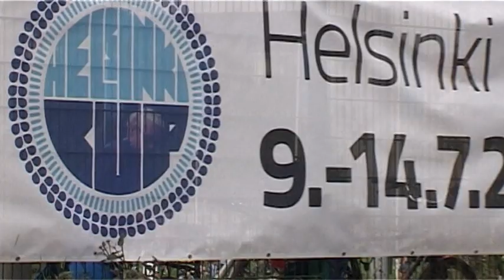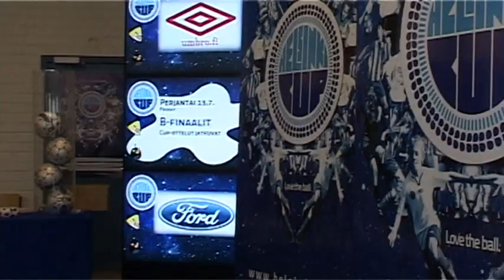Helsinki Cup 2013 - english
38. annual Helsinki Cup junior football tournament from 8th to 13th July, 2013.